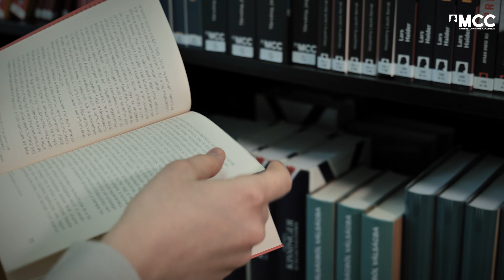Godó Gabriella már elsőévesen megjárta Oxfordot, avagy üdv a pécsi MCC-ben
Godó Gabriella számára Pécs városa volt az elsőszámú szempont a továbbtanulásnál, így hatalmas lehetőség volt számára, hogy itt is csatlakozhatott az MCC-hez. Már elsőévesként megjárta Oxfordot, és már nagyon várja a következő lehetőséget, hogy mélyíthesse szakmai tudását. Gabriella szerint, ha valaki a PTE mellett az MCC diákközösségének is tagja, az piacképesebbé válhat a diploma megszerzése után, köszönhetően az itt kiépített értékes kapcsolatoknak.